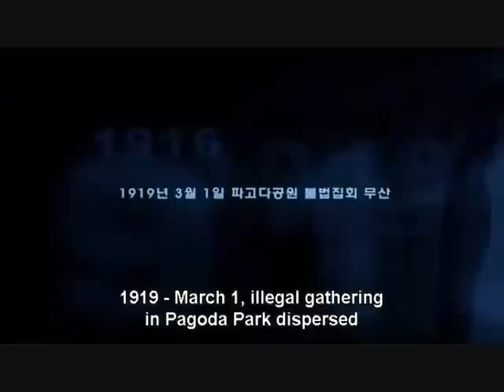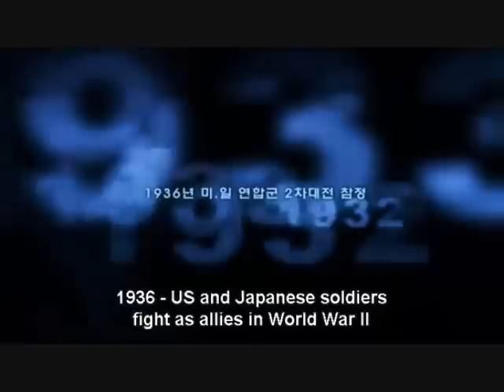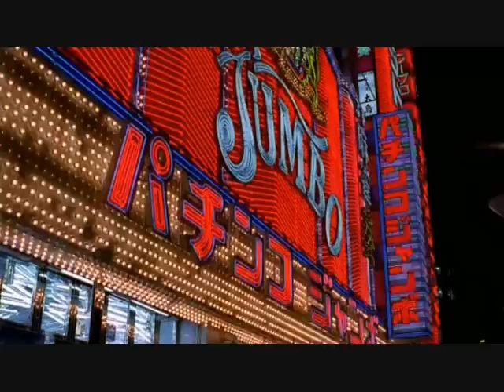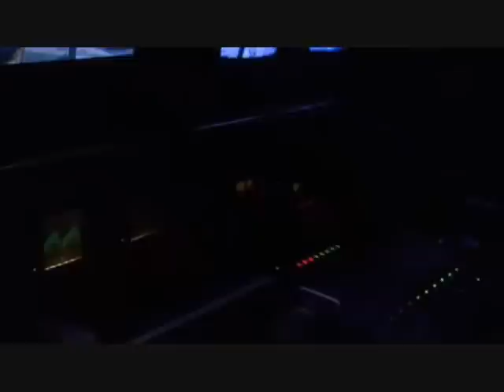2009 Lost Memories- Alternate Timeline Scene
The consequences of preventing Choong-Kun Ahn from killing Ito Hirobumi